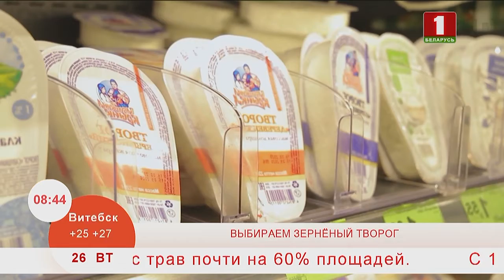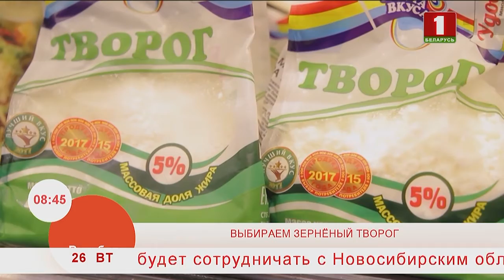Добрай раніцы, Беларусь. ВЫБИРАЕМ ЗЕРНЁНЫЙ ТВОРОГ.